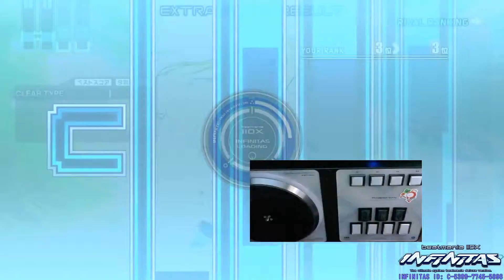[beatmania IIDX INFINITAS] Lv.12 BITTER CHOCOLATE STRIKER (SPA) RANDOM AAA+15 !!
비터초코 첫 트리플!
이야... 이걸 트리플하는 날이 오긴 오네요 ㅠㅠㅠㅠㅠ
좀 덜 틀렸으면 점수 더 높았을텐데 아쉬워요-🥺
아직 피지컬이 좀 딸리는데 피지컬 올리면 훨씬 올릴 수 있을 거 같아요-!